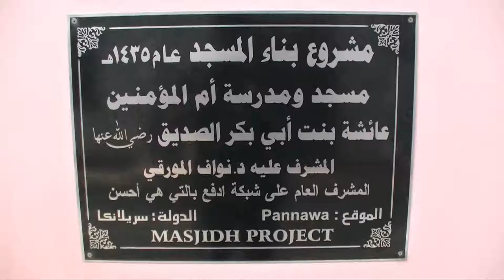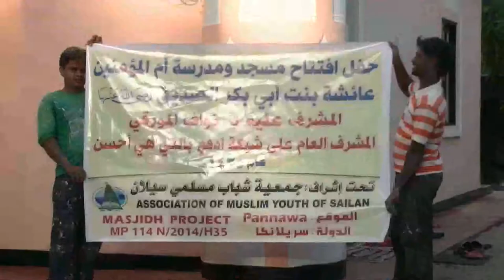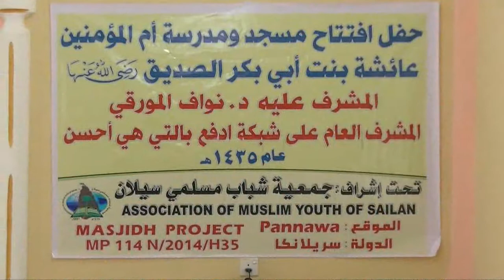Masjid open MP114 Pannawa